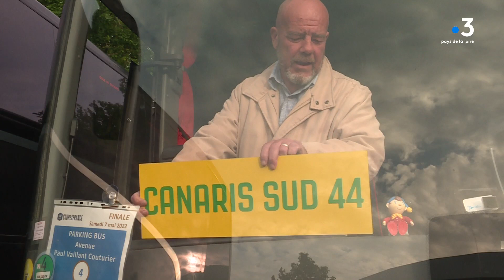Coupe de France 2022 : ambiance supporters au départ de Nantes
Ce matin les supporters se sont donnés rendez-vous à la Beaujoire pour le grand départ direction le Stade de France. L'ambiance assurée !

Reportages : M. Naumann, D. Leroy